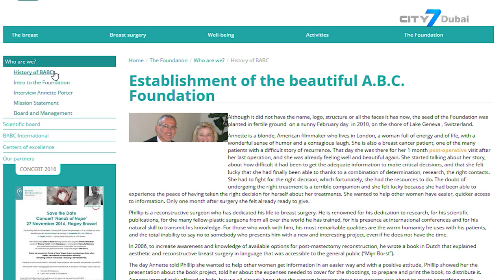UAE Weekly Interview- Dr Phillip Blondeel, Breast Reconstruction Surgeon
Words cannot describe the trauma a woman goes through after losing a breast or both her breasts due to a mastectomy because of breast cancer.  Thankfully with today’s medical techniques regaining what was lost is possible. One of the leaders in the field of breast reconstruction is Swiss based Professor Dr Phillip Blondeel, who has dedicated much of his career to both breast reconstruction as well as corrective surgery.